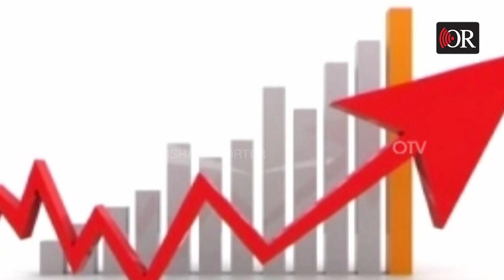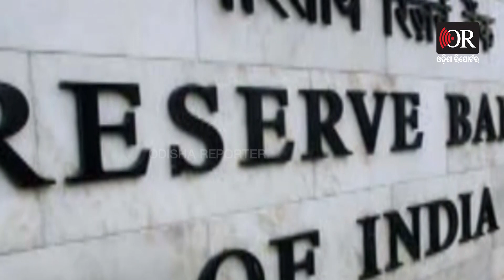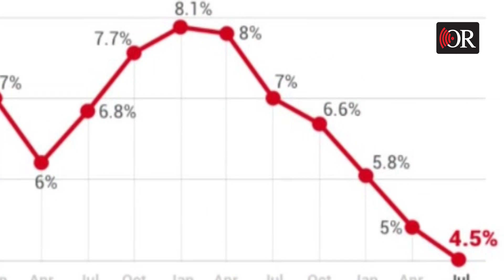ମହଙ୍ଗା ହେବ ଋଣ | Odisha Reporter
ସୁଧହାର ବୃଦ୍ଧ କରିଛି ଭାରତୀୟ ରିଜର୍ଭ ବ୍ୟାଙ୍କ ବା ଆରବିଆଇ। ଆର୍ଥିକ ମାନ୍ଦାବସ୍ଥା ଓ ଦରଦାମ ବୃଦ୍ଧିକୁ ନେଇ ଲୋକମାନେ ଚିନ୍ତାରେ ଥିବା ବେଳେ  ଆରବିଆଇ ସୁଧ ହାର ୫୦ ବେସିସ ପଏଣ୍ଟ ବୃଦ୍ଧି କରିଛି।